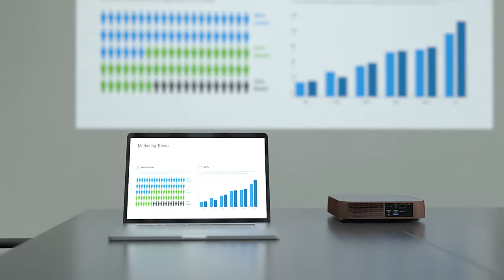ViewSonic M2 | Full HD 1080p Smart Portable LED Projector with Harman Kardon Speakers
Premium Design, Perfect for Work & Play

Combining 1,200 LED Lumens, 1080p Full HD resolution, Cinema SuperColor+™ Technology, dual Harman Kardon speakers within a smaller-than-A4 size, the M2 aims to deliver superb audiovisual performance with a big screen experience on the go.

📍Key Features of M2
● Native 1080p Full HD resolution for captivating details
● Cinema SuperColor+™ Technology with 125% Rec.709
● Dual integrated theater-level Harman Kardon speakers
● Mirroring from smartphones for presentations and entertainment
● Advanced LED technology for 30,000 hours of life